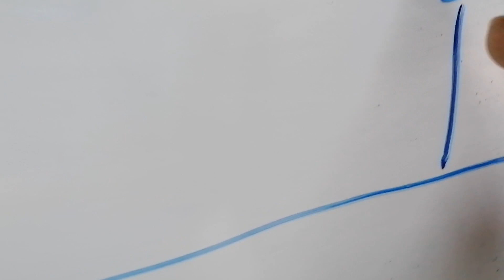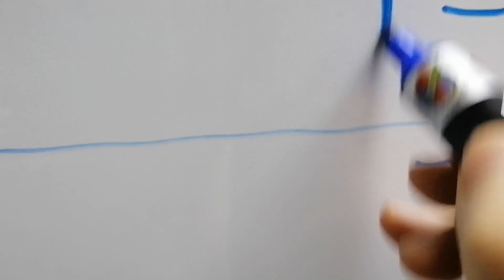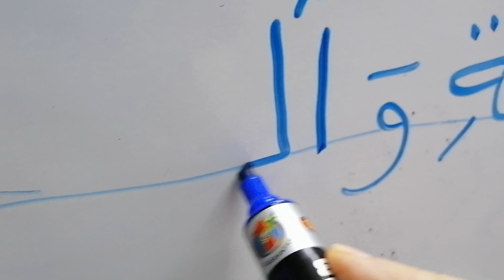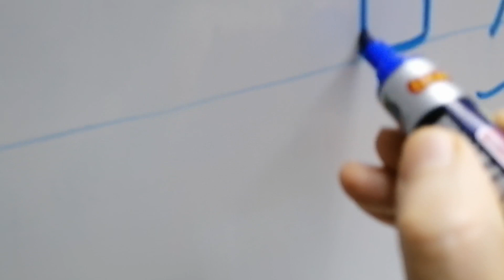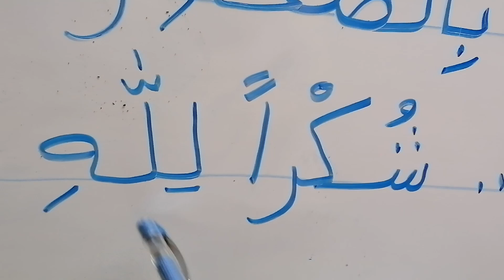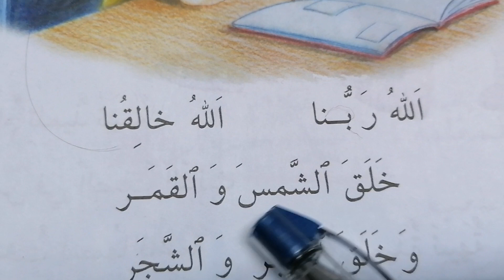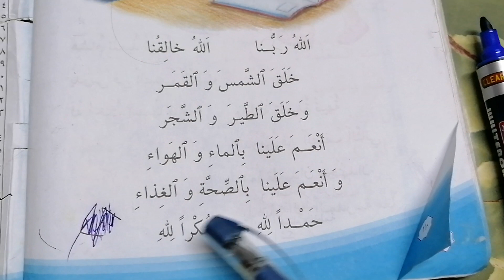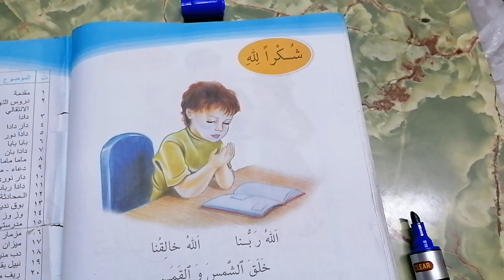الجزء الثاني من موضوع شكرا لله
مادة قراءتي للصف الأول الابتدائي